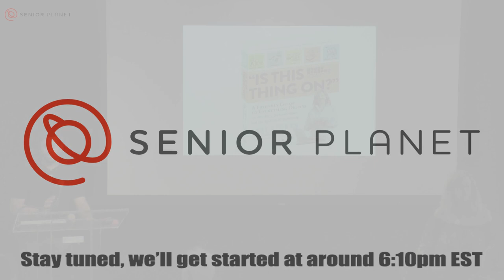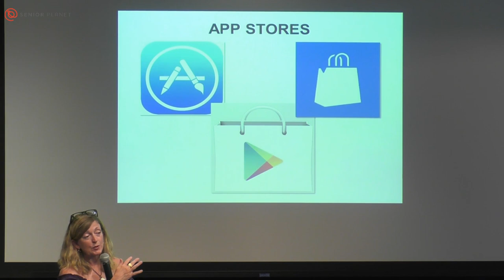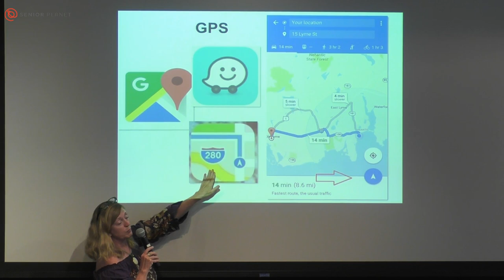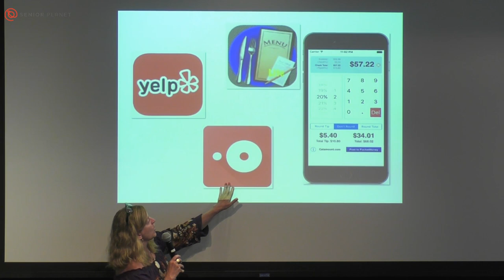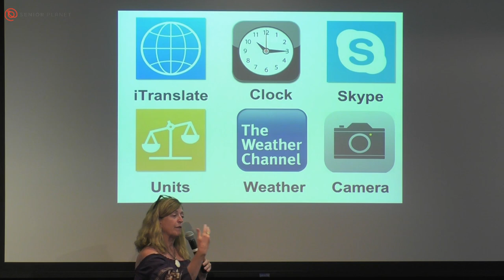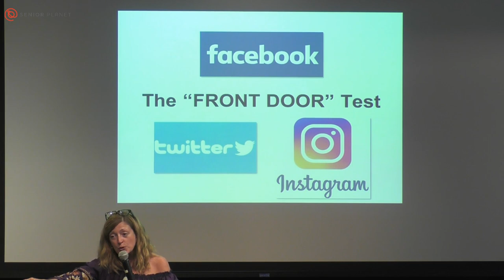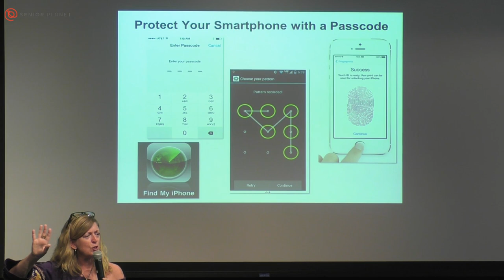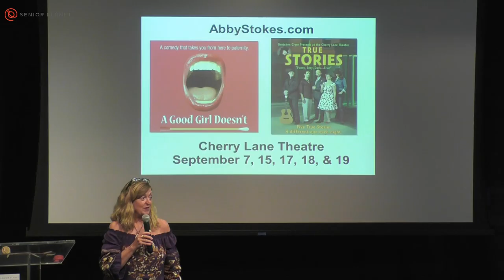“There's an App for that” lecture with Abby Stokes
What is an app and how do you add them to your smartphone or tablet? There are apps for entertainment, apps for education, and apps that allow you to monitor the utilities in your home. Abby Stokes will discuss the best apps for travel, news, health, and weather.